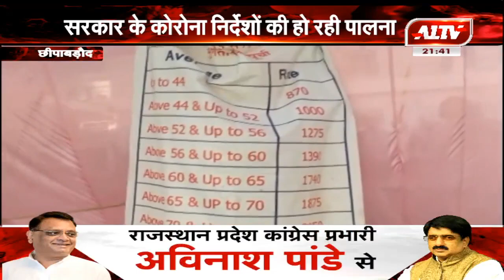छीपाबड़ौद : अग्रवाल धर्मशाला में हो रही अफीम तुलाई